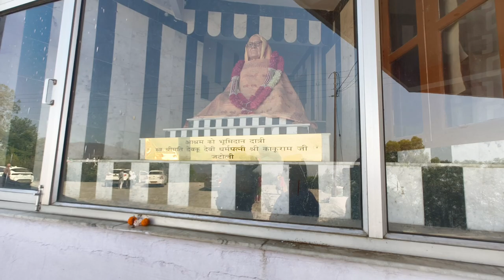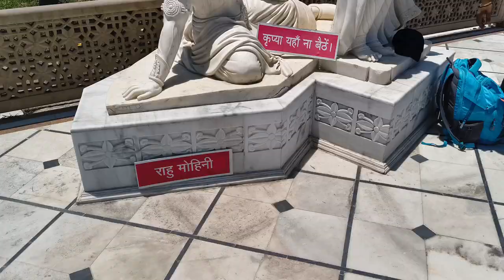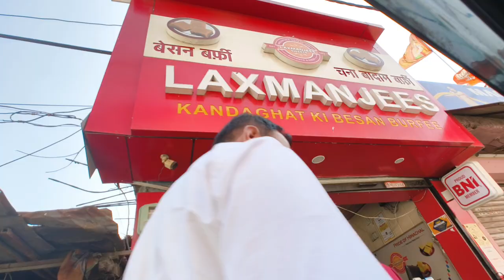SHIMLA DIARY||JATOLI SHIV MANDIR||ASIA HIGHEST TEMPLE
HELLO GUYS...
'NAMSTE WELCOME JULLEY'

WELCOME BACK TO CHAHAS VLOG with SIMRAN THAKUR

HELLO GUYS WELCOME BACK TO CHAHAS VLOG

See You in n vlog shaorts view ext vlog.

PLEASE VIDEO KO LAST TK ENJOY KREY
ok

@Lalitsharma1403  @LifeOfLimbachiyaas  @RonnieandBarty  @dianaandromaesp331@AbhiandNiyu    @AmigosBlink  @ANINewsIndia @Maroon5